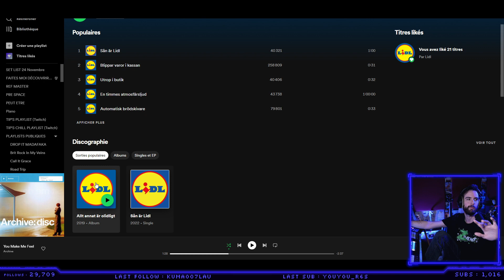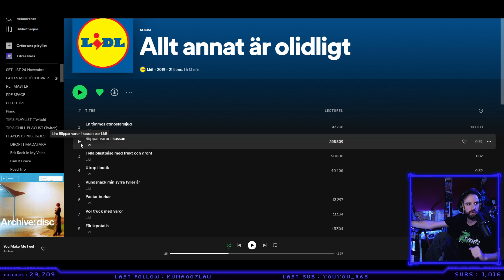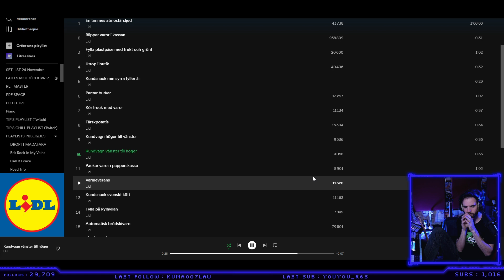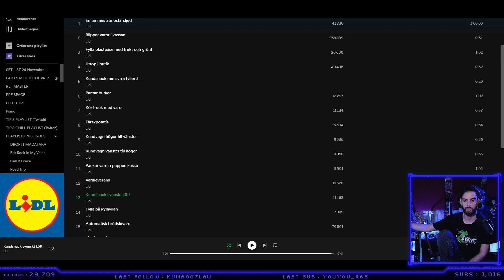(16 11 22) (Semaine 117) Soirée Compo P2